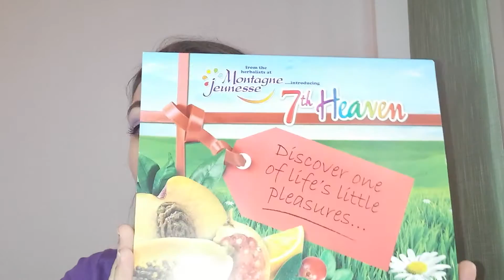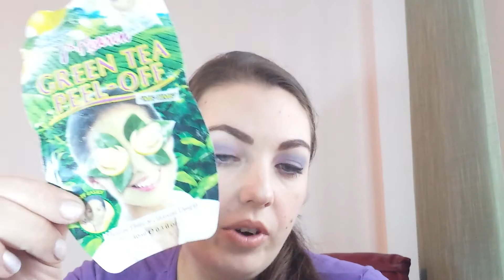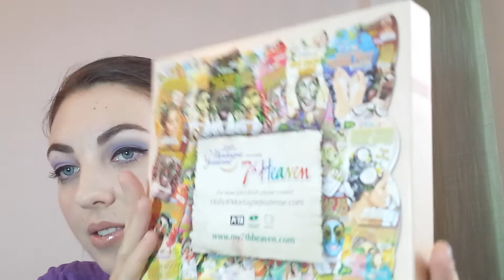Review 6 masti de la 7th Heaven